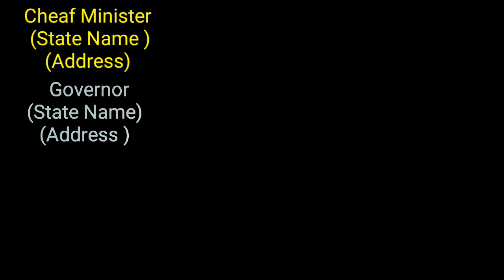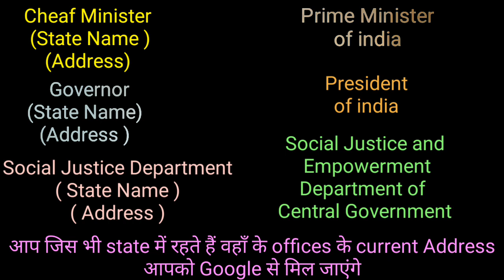Eye मेडिकल में फेल होने पर आप अपने जॉब को पाने के लिए Complain भी कर सकते हैं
कलर विज़न के कारण मेडिकल में unfit होने पर आप job को पाने के लिए Complain भी कर सकते हैं इसकी पूरी जानकारी इस वीडियो में है

Nirav से जुड़ने के लिए ये whatsapp group का लिंक है इसे press करें और सभी साथ मिलकर एक दूसरे की ताकत बनें।